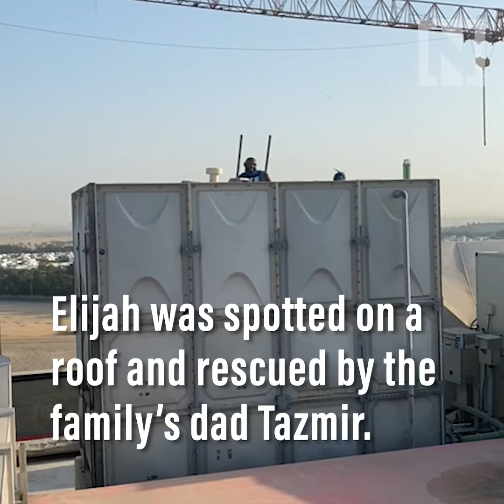The Macaw that was lost and found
A bird lover has been reunited with his prized pet Macaw after it made a break for freedom during an outdoor flying exercise in Dubai.